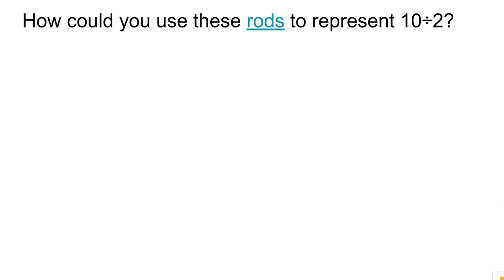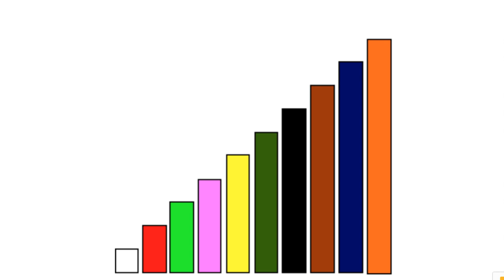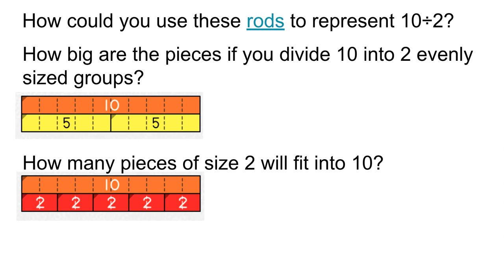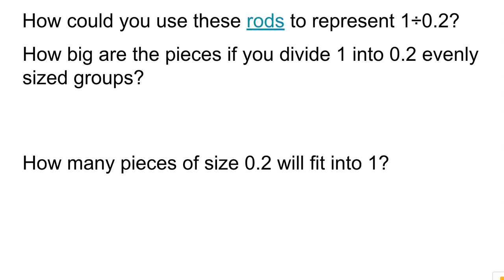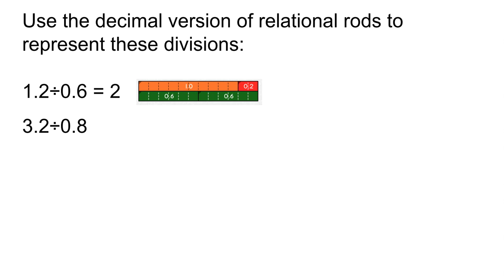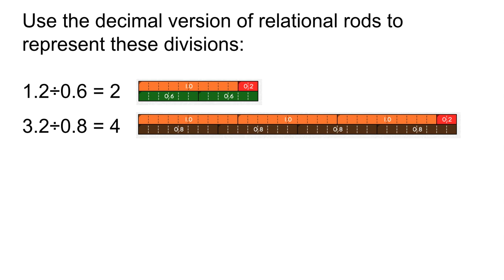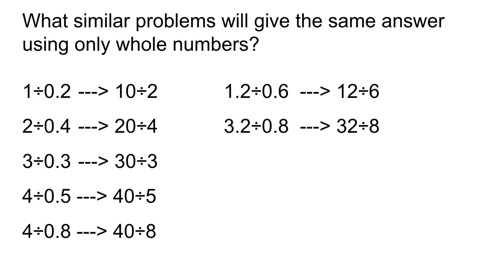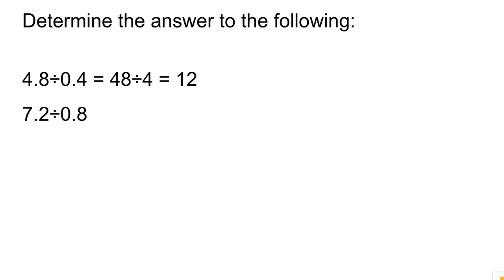What does it mean to divide by a decimal (done visually)?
In this video we will visually use the definition of division with whole numbers to conceptualize what it means to divide by a decimal. To do this we will be using virtual relational rods created